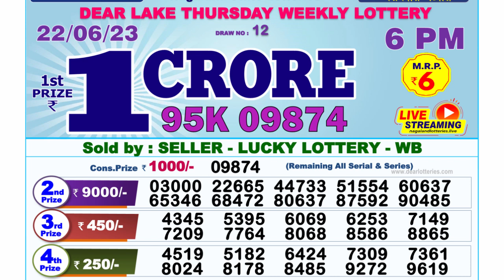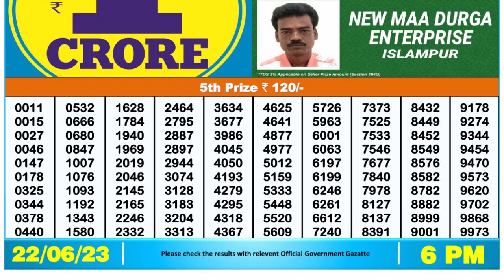🔴 Lottery Sambad Live 06:00pm 22/06/2023 Day Nagaland State Dear Lottery Result Pdf Download